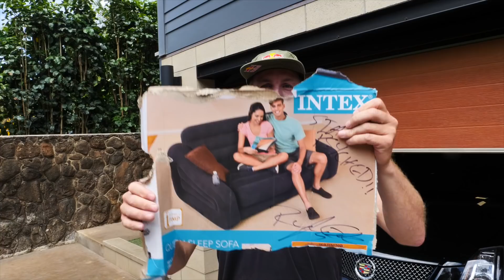HUGE SHOREBREAK WAVES BROKE MY COUCH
WE TAKE SAM PILGRIM TO KEIKI BEACH TO GET HIS FIRST BARREL EVER.

FOLLOW: @STAY_PSYCHED FOR BEHIND THE SCENES ACTION

STAY PSYCHED
| Jamie O'Brien